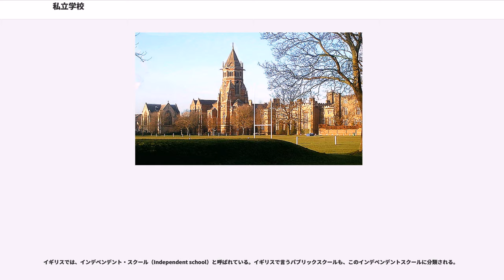私立学校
私立学校（しりつがっこう、わたくしりつがっこう、）とは、広義においては国立および公立の教育施設に該当しない教育施設のことである。

国際法では経済的、社会的及び文化的権利に関する国際規約第13条の「教育を受ける権利」と教育における差別を禁止する条約の第2条と第5条において保護者の教育の選択権と私立学校を設置する権利を明文化している。

日本において「私立学校」とは、狭義としては以下にそれぞれ規定されている。

広義には、国立の教育施設、公立の教育施設に該当しない教育施設の全てを指し、学校教育法第124条の専修学校および第134条の各種学校を含む。私立学校の多くは、私立学校法に基づく学校法人が設置する学校である。略称は私学（しがく）。口頭で「市立」と区別する場合、「わたくしりつ」とも呼ぶ（対する市立は「いちりつ」）。

また構造改革特別区域制度開始により、該当特区に限り株式会社（学校設置会社）や特定非営利活動法人（学校設置非営利法人）も設置できるようになった（株式会社立学校を参照）。しかしこれらの学校について、前者は構造改革特別区域法第12条の「学校教育法の特例」により、後者は第13条によりそれぞれ「私立学校」と読み替えている一方で、同法第20条の「私立学校法の特例」では触れられていない。したがって、これらの学校は私立学校法でいう「私立学校」には該当しない。また、これらの設置者は私学助成の対象とはならない。

私立学校の設置・廃止・変更などの認可は、幼稚園、小学校、中学校、高等学校、中等教育学校、特別支援学校、専修学校および各種学校については都道府県知事が行なう（教育委員会の所轄ではない）。一方、大学（短期大学を含む）および高等専門学校については文部科学大臣が行なう（学校教育法第4条）。

学校教育法（法律）・学校教育法施行規則（省令）に基づいて公示される幼稚園教育要領（告示）・学習指導要領（告示）は、法令に特別の定めがある場合を除き、すべての学校が満たさなければならない教育課程の基準である。

教育行政上、公立の幼稚園・小学校・中学校・高等学校・中等教育学校は、教育要領・学習指導要領から逸脱することはきわめて困難であるが、国立および私立の幼稚園・小学校・中学校・高等学校・中等教育学校は、教育要領・学習指導要領からの逸脱が容易である。そのため、各校独自の方針に基づいた斬新的な教育課程を編成することも可能である。ただし、教育法学の見知からは、教育要領・学習指導要領は、国立・公立・私立を問わずに等しく適用されることとなっている。

学校教育法施行規則の別表、教育要領・学習指導要領は、教育課程の最低基準を定めたものであるので、学校週5日制を実施せず、土曜日も授業を行っても法令・告示上とも、問題はない。また、宗教教育を施すことも可能なため、学費の高さや、幼稚園受験・小学校受験（お受験）や中学入試をもってしてもこれらの特徴がある私立学校へ入学する傾向もある。

中学受験・高校受験倍率の高い私立学校には、大きく分けて次の2種類がある。

私立学校の教員採用に関しては、各校が独自の採用方法を採っている。だが、地域によっては私学協会が私学適性検査を実施していることがあり、教員への応募者は、これを受けてエントリーすることもある。

日本国憲法89条の中で「公の支配に属しない慈善、教育若しくは博愛の事業」への公金の支出を禁止しているが、「学校教育法および私立学校法」に基づく私立学校は公の支配に属すると解釈され補助金（私学助成）を受けている（また、私立学校法に基づかない私立の幼稚園も例外的に認められている）。

インターナショナル・スクール、他にアメリカンスクール・朝鮮学校・中華学校・ブラジル学校の場合は、設置者が、学校法人であるか、私立学校法第64条第4項に規定する法人（準学校法人）であれば、私学助成を受けることが可能である。

学齢期の日本人であれば義務教育制度によって公立小・中学校への入学が保障されている。そのため、公立小・中学校の滑り止めになる私立小・中学校は存在しない。

2013年（平成25年）5月1日現在私立小学校は日本全国に221校あるが、東京都53校、神奈川県31校、大阪府17校、兵庫県11校、京都府10校、千葉県9校、広島県8校、福岡県8校、奈良県6校と、南関東と近畿に集中している。その一方、私立小学校がない県も存在する。

2013年（平成25年）5月1日時点、私立中学校は日本全国に771校あるが、東京都188校、大阪府65校、神奈川県64校、兵...